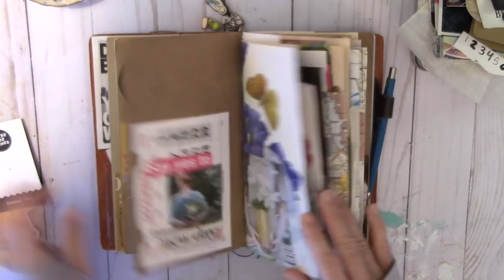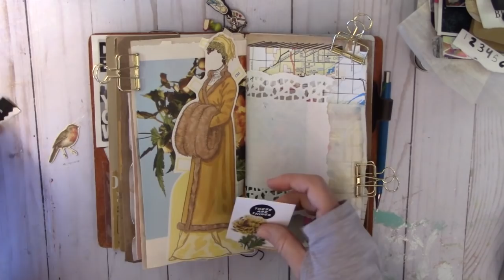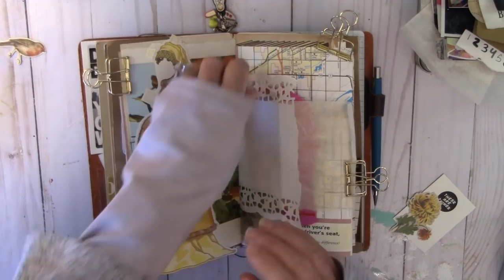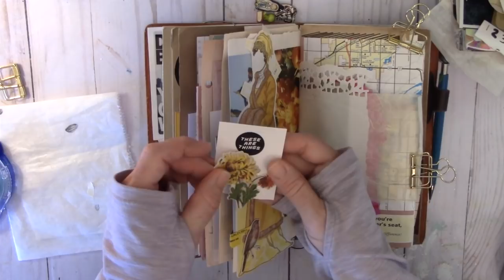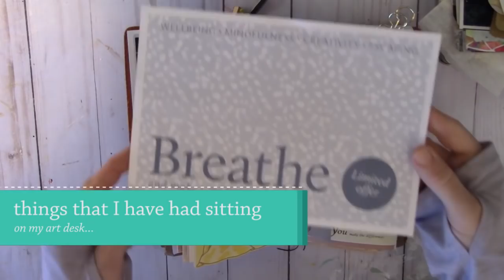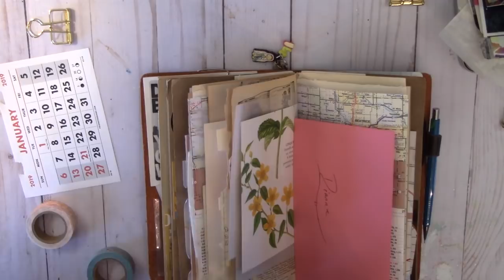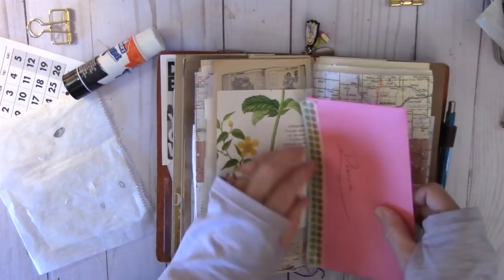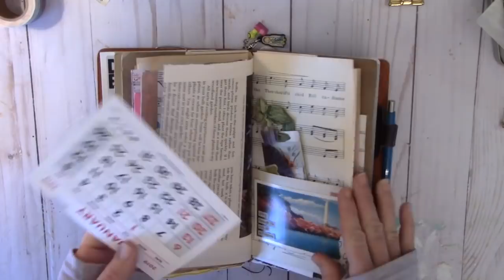She smiled despite it all - a junk journal page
Hi everyone!

Here's a page that I created back in February in my junk journal!  If you have any questions, please ask!

Take care,
Dianne

Completely optional, yet very much appreciated ways that you can help support me and my channel...

Amazon Art Supply Wish List